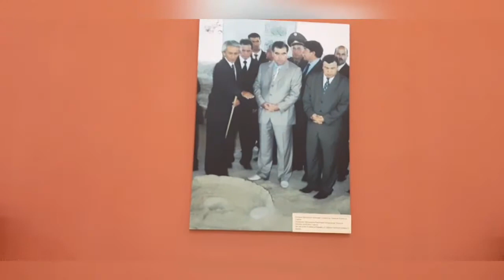Саразм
Сайри виртуалии экспозитсияи шуъбаи таърихи бостон ва асрҳои миёнаи Осорхонаи миллии Тоҷикистон